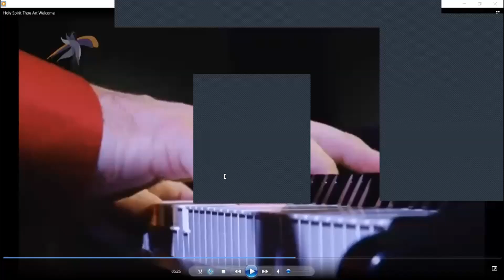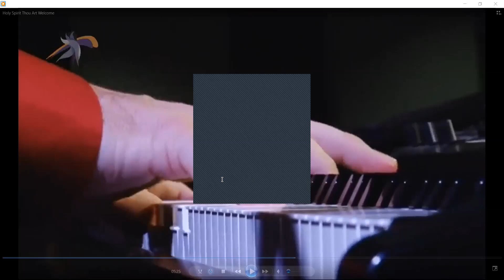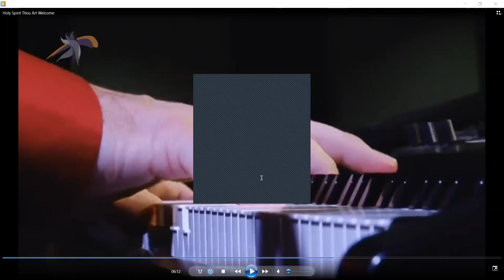Word & Prayer Apostle Isaac Banson